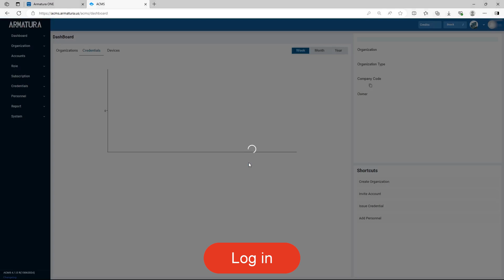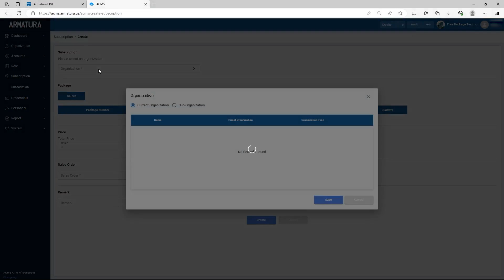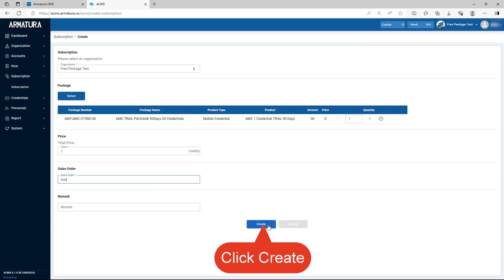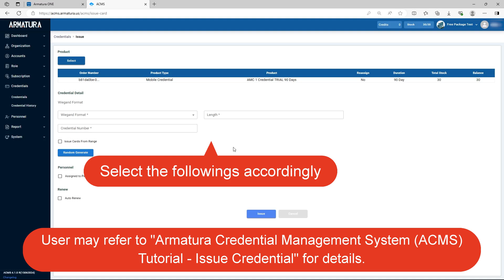Armatura: How to obtain a Free ACMS Test Package | ZKTeco Europe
In this video, we will walk you through how to obtain a Free ACMS Test Package. This package, containing 30 credential credits, is provided by Armatura to allow users to experience the functions of ACMS.

Armatura One, our cutting-edge web-based security platform, is built on the pillars of Open Integration, High Security, and User-friendliness. The platform not only delivers a comprehensive security solution but also seamlessly integrates with third-party systems through its RESTful API and SDK. Armatura One supports over 260 industrial-grade communication protocols, including BACnet, OPC, and Modbus, enabling flexible integration with third-party sensors and controllers. Tailor your security measures to your specific needs by customizing conditions and rules.

Unlock the benefits of ArmaturaOne's extensive features

- All-in-One Web-Based Integrated Security Platform
- Versatile Credential Options
- Advanced Encryption Standard and TLS Cryptographic Protocols

Do you want to receive our Newsletter?